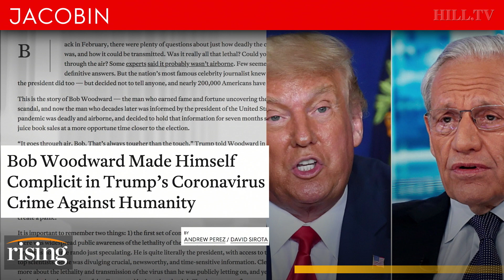David Sirota: Bob Woodward Sacrificed Public Health For Book Sales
Jacobin's Editor-at-large, David Sirota, discusses the controversy surrounding Bob Woodward's decision to stay quiet about his interviews with President Donald Trump.